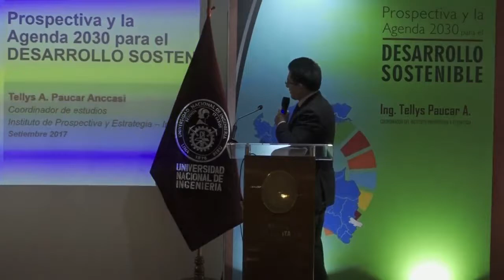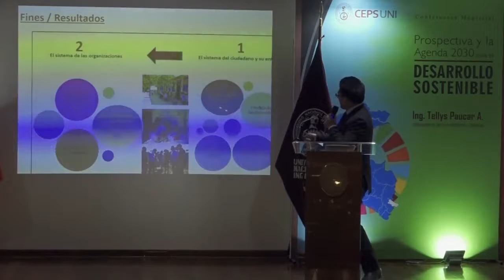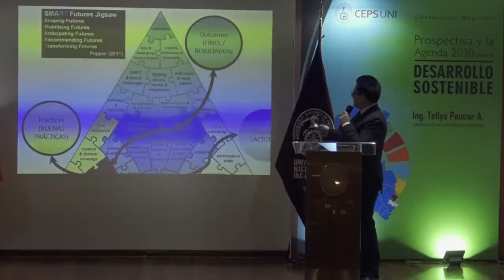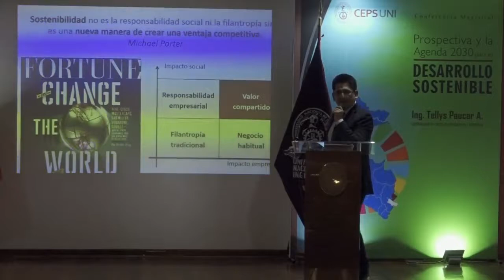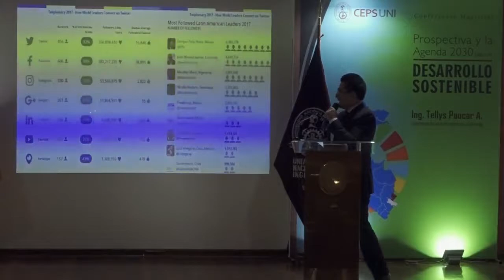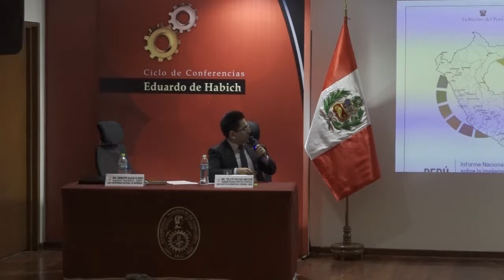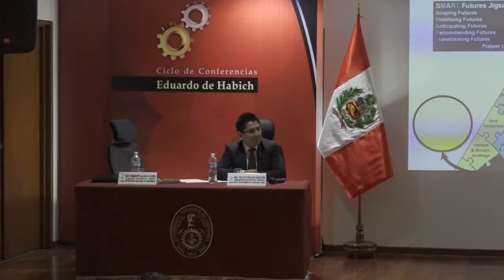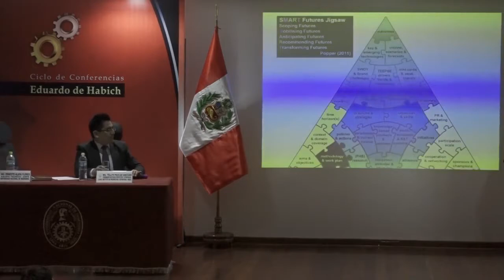Implicancias en nuestro país de los Objetivos del Desarrollo Sostenible aprobada por la ONU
Conferencia Magistral - Desarrollo Sostenible aprobada por las Naciones Unidas.